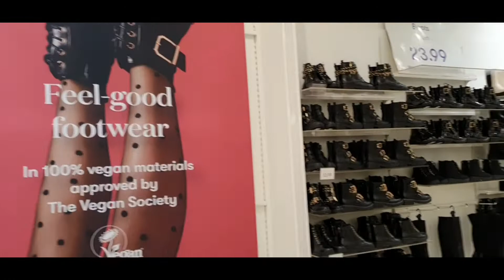Halka daily routine+Christmas Market ghum gham||Sunaina mixed magic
hijo ko shopping|aja ko lunch egg bhurji|halka shopping gareko aja pani|yeso Christmas Market ghum gham gareko|Macdonal khayera ghar ferkeko|aja ko vlog ma yetti ni |💖 |